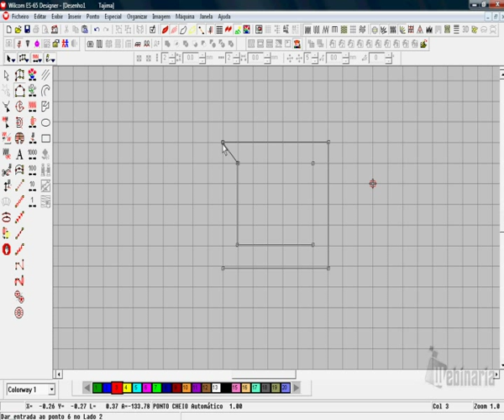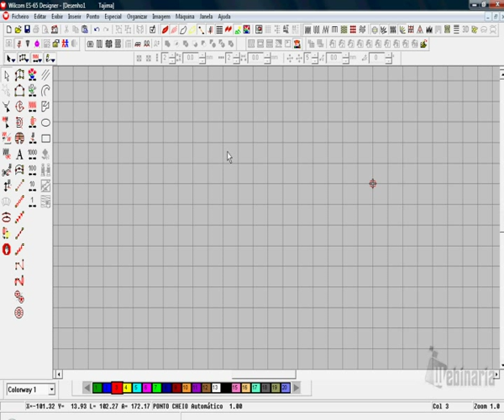Ferramenta entrada B e 3D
Como trabalhar com a ferramenta entrada B e usar enchimento de motivo no Wilcom Designer 9.